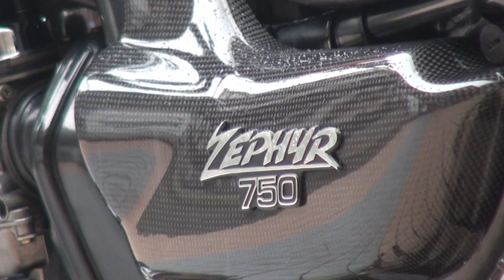MORIWAKI エキゾーストサウンドを聞け フルカスタムゼファー750 2001 KAWASAKI ZEPHYR750 ZR750-C7 2001 カワサキ・ゼファー750 奈良県